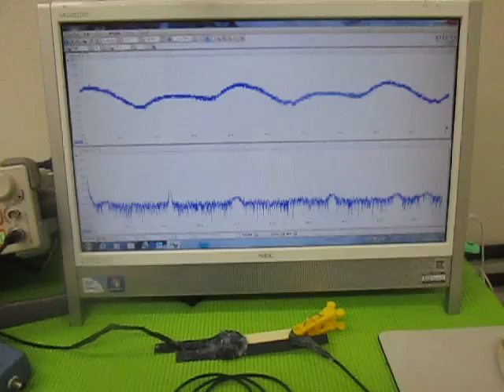超音波（発振制御）プローブ （超音波システム研究所 ultrasonic-labo）